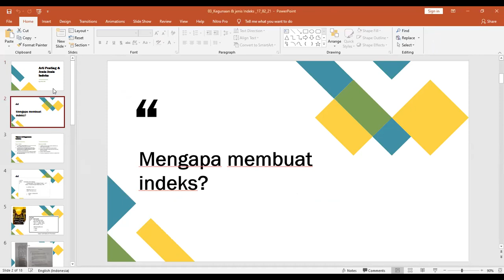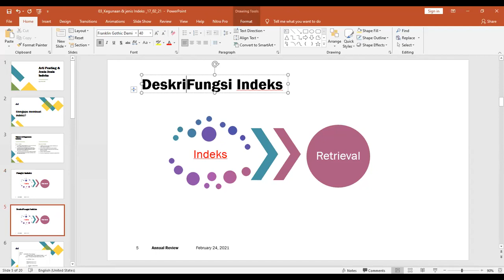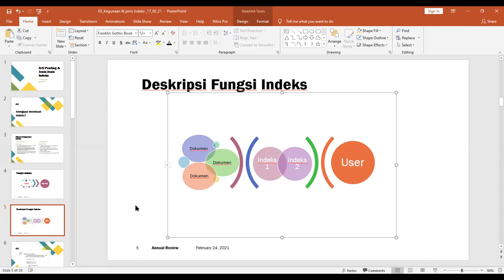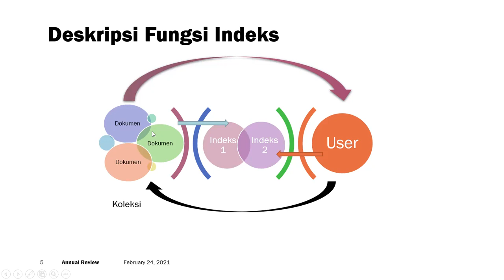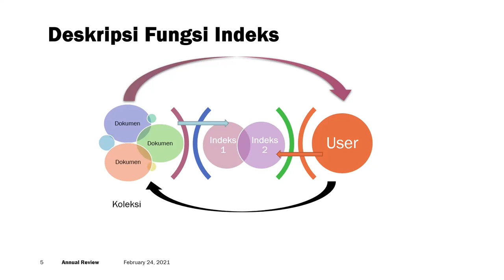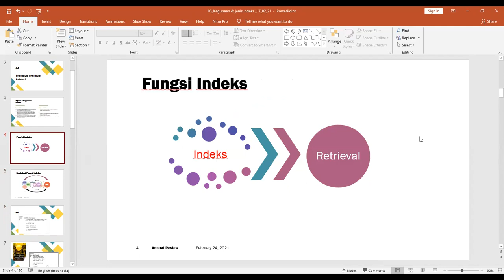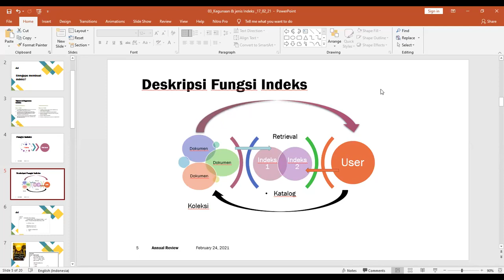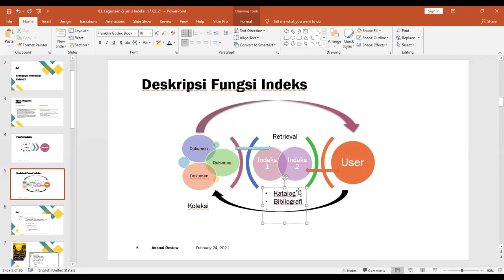IDA_Materi 4_24 Feb_Pak Agus Rifai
Matakuliah Indeks dan Abstrak, Materi 4, 24 Feb, Pak Agus Rifai